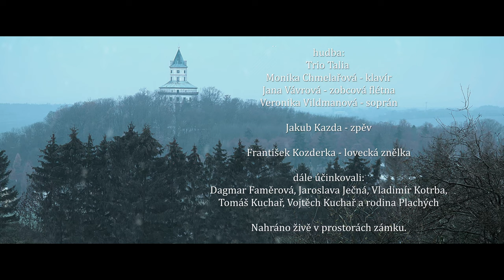Vánoční koleda – Čas radosti, veselosti – Christmas Music – Czech carol Time of Happiness and Joy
Vánoční koleda, Čas radosti, veselosti. Hojnost a radost Vánoc, čas rodiny, přátelství a setkávání v tradiční české barokní koledě ve svátečně vyzdobeném zámku Humprechtu v Českém ráji.
Traditional Czech Christmas as a time of family gatherings, friendship, love, abundance, happiness and joy in a Czech baroque carol at a hunting chateau Humprecht in the Bohemian Paradise.
Jiří Třanovský: Čas radosti, veselosti / Time of Happiness and Joy (Czech baroque carol)
Hudba / Music production: Jakub Kazda & Trio Talia (Monika Chmelařová – klavír / piano, Jana Vávrová – zobcová flétna / recorder, Veronika Vildmanová – zpěv / soprano)
Lovecká znělka / Hunting horn: František Kozderka
autor klipu: VideoStudio PP s.r.o., Jičín
Lovecký zámek Humprecht nad městem Sobotkou je dominantou kraje a jedním ze symbolů Českého ráje. Byl postaven italským architektem Carlo Luragem v letech 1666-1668 pro Humprechta Jana Černína z Chudenic. Od roku 1926 je v majetku a péči města Sobotky, v roce 2018 byl vyhlášen národní kulturní památkou. Humprecht je znám především svou 16 m vysokou tzv. hodovní síní s jedinečnou akustikou. Zámek je nejen častým cílem návštěvníků Českého ráje, ale také místem pořádání pravidelných koncertů, výstav a dalších událostí.
The hunting Humprecht Chateau is one of the landmarks of a romantic region called Bohemian Paradise, a UNESCO Geopark. It was built in 1666-68 for a Czech noble, Jan Humprecht Černín of Chudenice. The architectural design of an ellipse tower with 27 rooms is truly unique. The chateau is now in the ownership of Sobotka town, it is fully open to public and used as an exhibition and concert venue. In 2008, the chateau was designated as a national cultural monument of the Czech Republic.